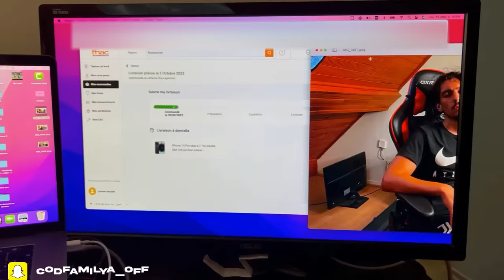Le dernier qui dort gagne le nouvelle IPHONE 14 PRO MAX ! 📱🔥 ( c'est trop drôle )